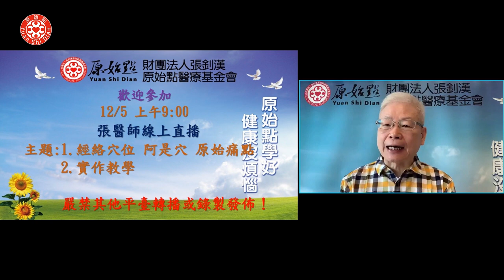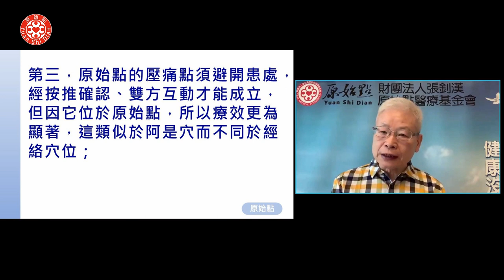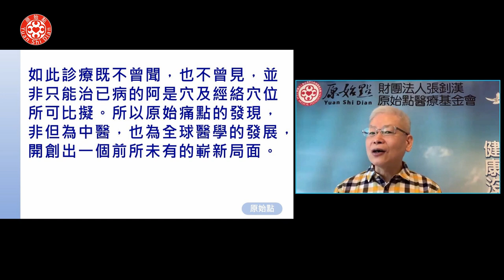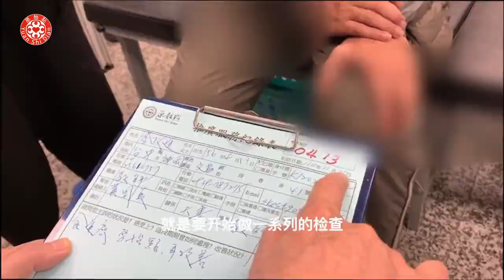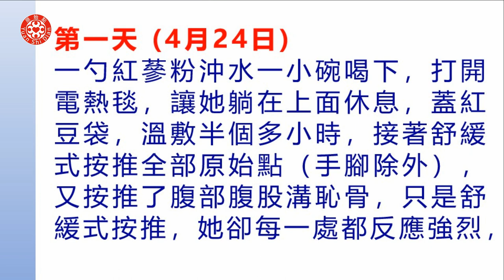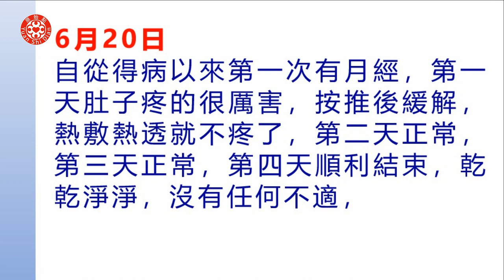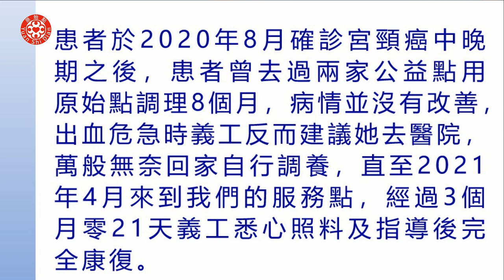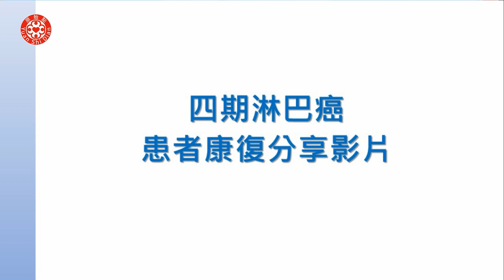九 經絡穴位 阿是穴 原始痛點